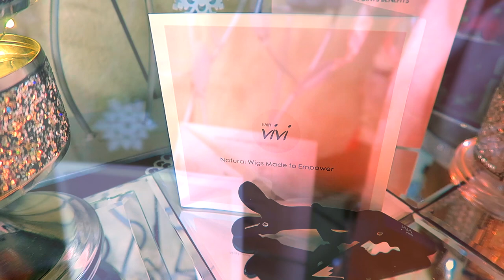UNBELIEVABLE I KNOW A GOOD WIG WHEN I SEE IT HairVivi Fauxscalp Fake Scalp Lace Front Wig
UNBELIEVABLE I KNOW A GOOD WIG WHEN I SEE IT HairVivi Fauxscalp Fake Scalp Lace Front Wig Muffinismylovers hair tutorial how to apply a fake scalp lace frontal wig natural realistic hairline pre plucked how to make it look like scalp

-- ✄✄ --- BLACK FRIDAY WIG SALES
               40$ Off Code: muffin
DYSON Supersonic Hairdryer GIVEAWAY: One Lucky Winner who purchases in November

Wig Cap Construction:  13x6 Clean Bleached Frontal
Length: 16 inch
Lace Type: REAL HD Lace
Density: 160%

✄✄ -ALL To Make Your Wig Natural
✔ Clean Bleached Frontal
✔ Piano Keys Elastic Band
✔ Pre-plucked Hairline
✔ Pre-made Fake Scalp

WRITE OR SEND US LOVE GIFTS TO:
Muffinismylovers

SOME OF MY FAVORITE SITES